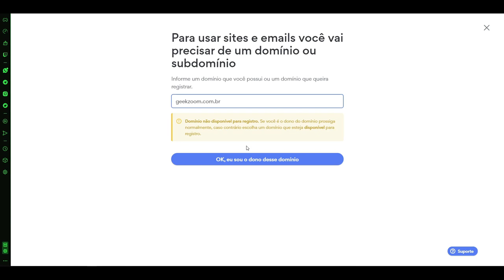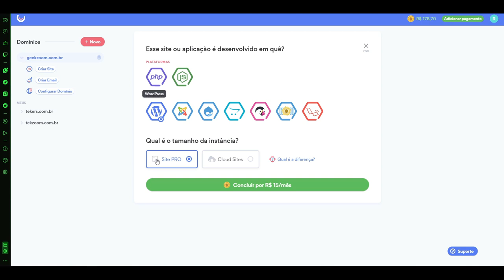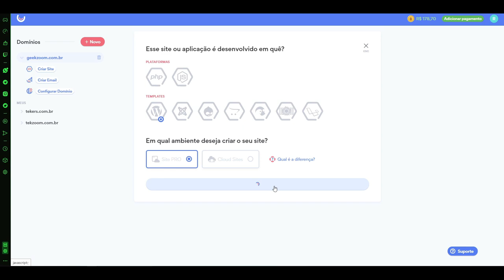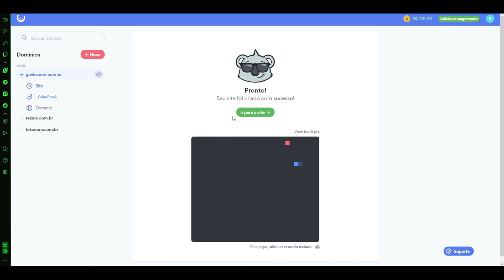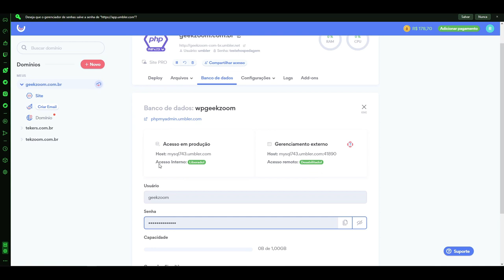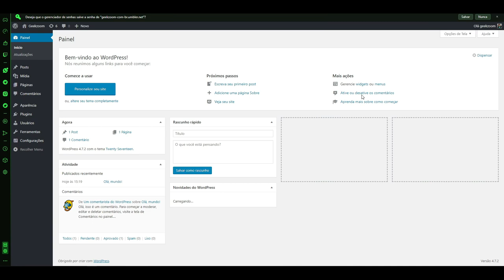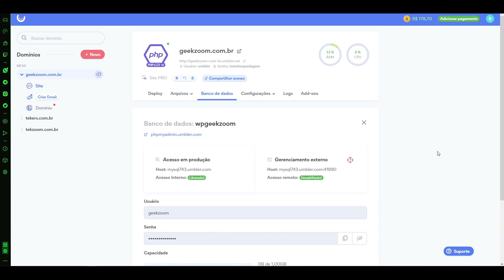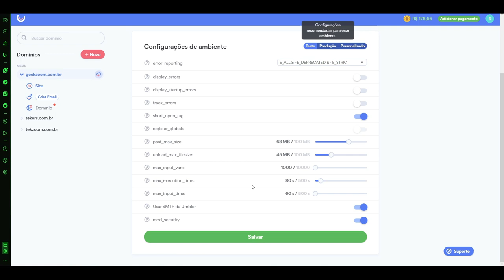COMO HOSPEDAR e PUBLICAR seu SITE ou APP em 15 minutos!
Você já parou para pensar em todos os recursos que precisa para hospedar corretamente o seu site, aplicativo web ou loja virtual? Nesse vídeo você acompanha um tour completo sobre a hospedagem Umbler com algumas dicas de como encontrar todos os recursos de hospdagem.

Quando você sai de do CPANEL e começa a utilizar um Painel de Controle novo, muitas dúvidas podem surgir e esse vídeo pode ser um guia inicial para você perder o medo de mudar.

00:00 | Como hospedar seu site ou loja virtual
01:05 | Hospedagem com 07 dias GRÁTIS para testar
02:13 | Como usar o Painel de Controle da sua Hospedagem
03:52 | Como escolher a Plataforma e o plano de hospedagem
06:26 | Como trocar a versão do PHP na sua hospedagem
07:11 | Como criar um novo Banco de Dados
09:34 | Como instalar o WordPress na sua hospedagem
13:25 | Deixe suas dúvidas sobre Hospedagem de Sites
14:47 | Erros de gravação do TekZoom